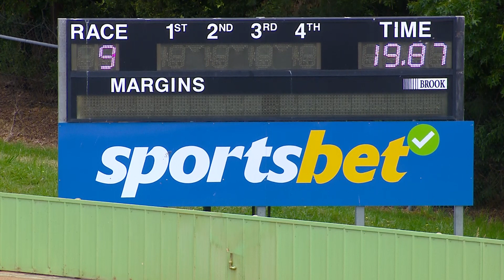HVL FRI 09 DEC 22 R9